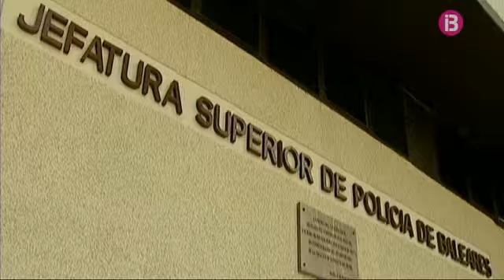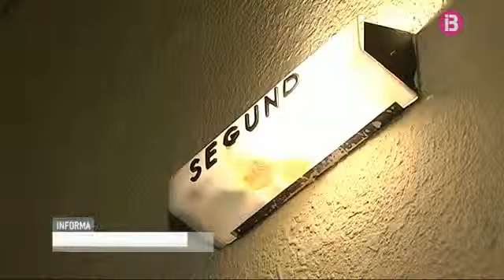Declara l'home acusat de matar la seva exparella al carrer Aragó